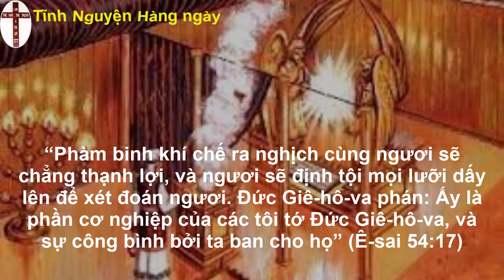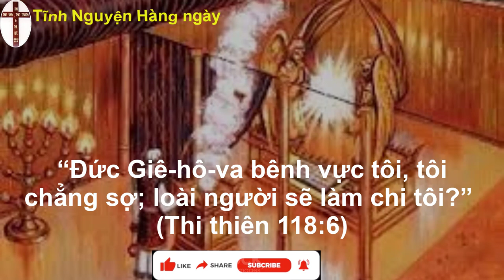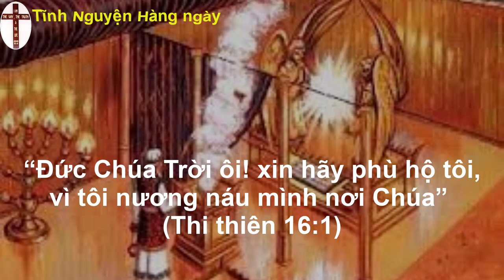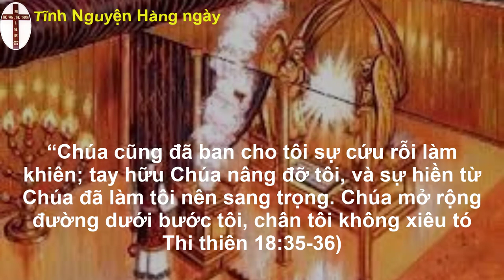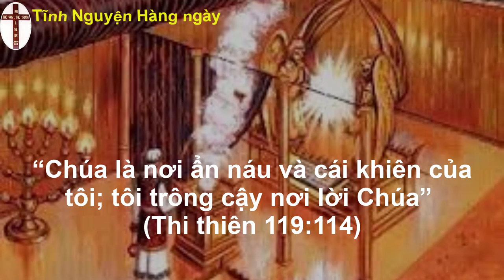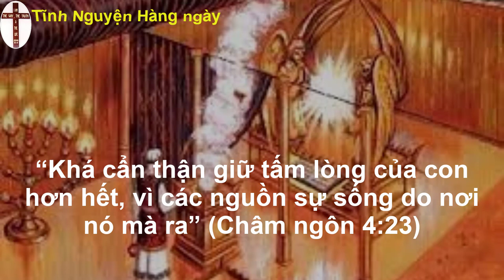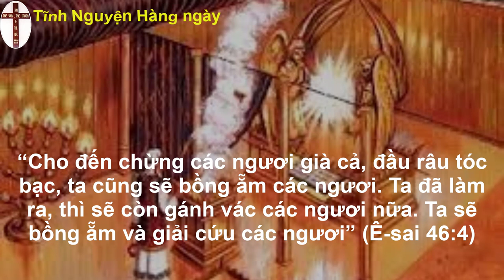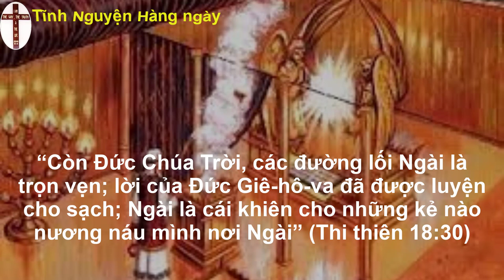Oneway radio | Tĩnh nguyện hằng ngày 08/11/2022